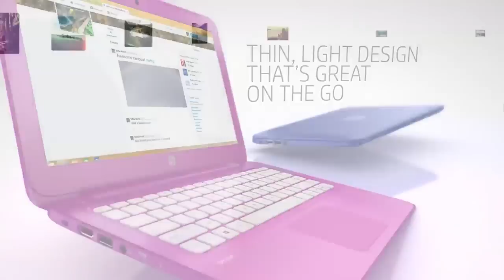HP Stream Notebook PC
Work from a happy place with a stylish Windows-based PC. Store a content in the cloud for easy access from anywhere you have internet

Työskentele mukavasta paikasta

Työskentele suosikkiympäristössäsi tyylikkäällä Windows-pohjaisella tietokoneella. Tallenna sisältöä pilvipalveluun, jotta voit käyttää sisältöä helposti mistä tahansa internet-yhteyden välityksellä